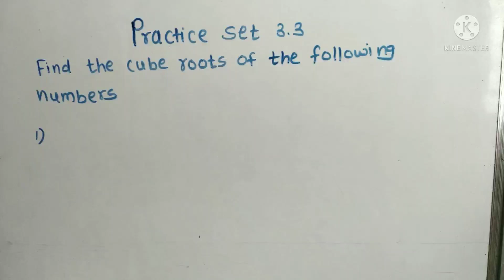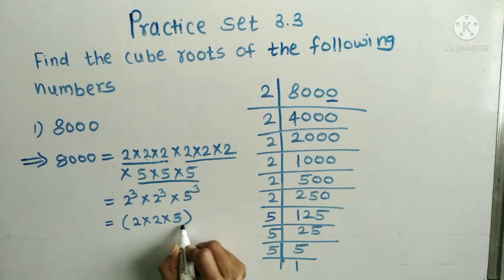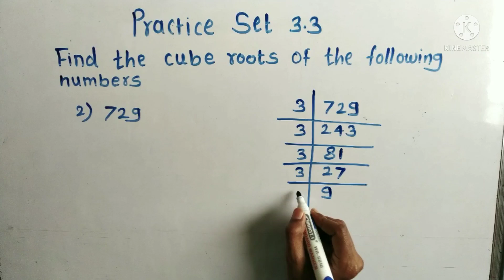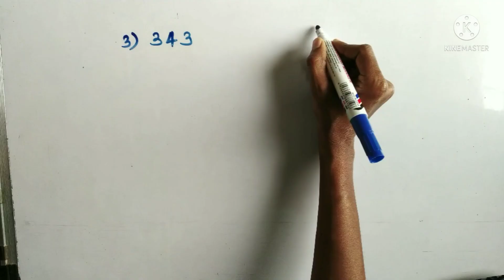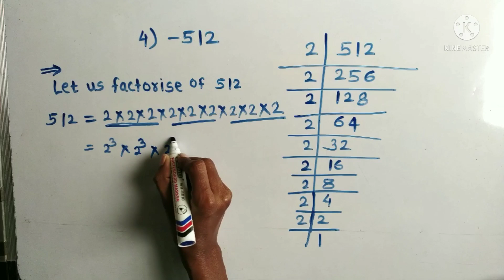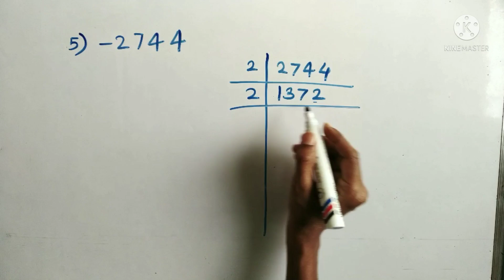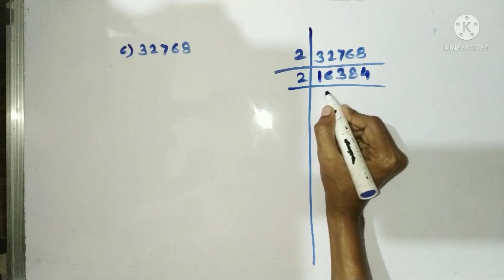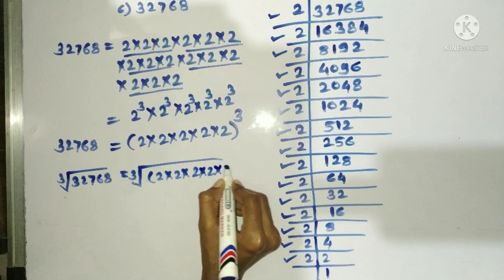Class 8 Practice set 3.3 Indices and cube root (Q 1)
maths#sscboard#class8